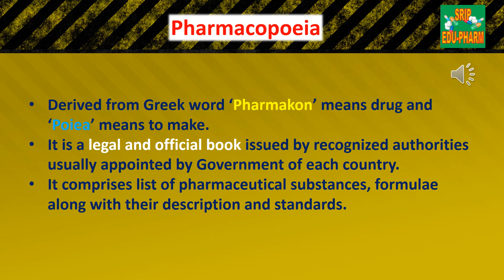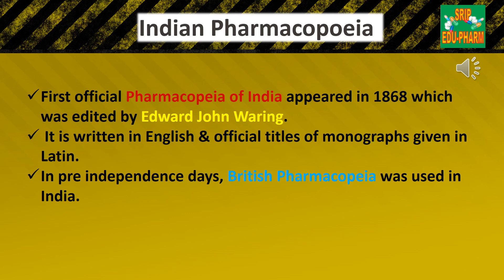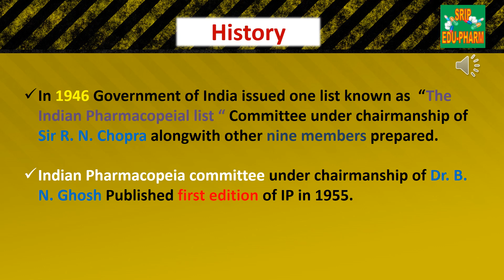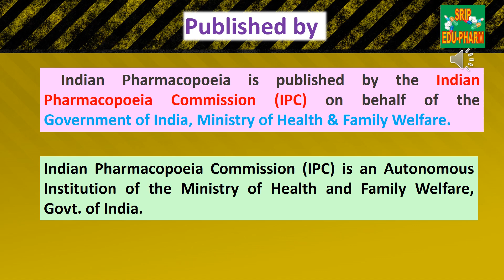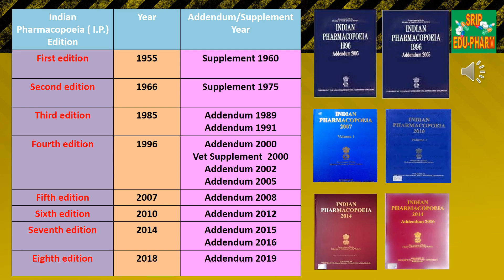Indian Pharmacopoeia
This video defines Indian Pharmacopoeia, gives short history, shows different editions of I.P.
0:23 Introduction
2:36 Definition
3:17 History of I.P.
4:15 Published By
5:09 Different Editions of I.P.
6:52 Latest I.P.

Do subscride our youtube channel # saiedupharmaa